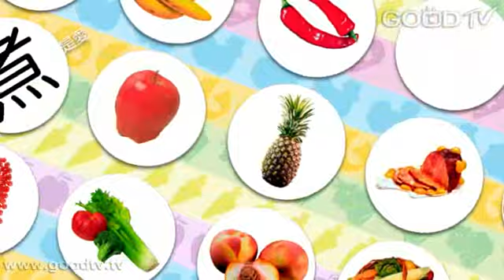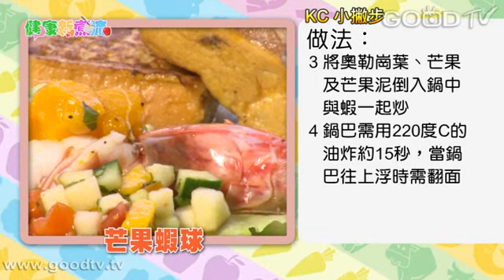健康新煮流~台灣極品水果：芒果布丁塔、沙沙醬蝦船、芒果蝦球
說到這個台灣水果，當然少不了芒果！尤其是芒果製成的冰品，不只是消暑的聖品，那酸甜的好滋味，讓人有如沉浸在戀愛中的浪漫。今天KC夫婦就要為大家示範芒果冰淇淋的製作！